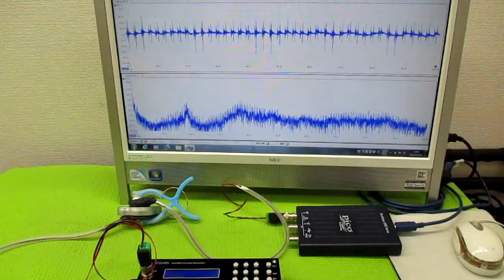メガヘルツの超音波発振制御プローブ